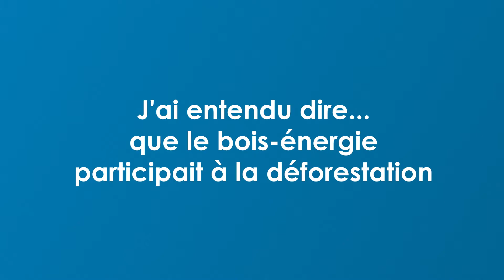Le bois énergie dans "l'interview pendule", l'ITW qui remet les pendules à l'heure.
J'ai entendu dire que le bois-énergie participait à la déforestation. Vrai ou faux ? Antoine d'Amécourt, fait le point sur une énergie renouvelable incontournable à l’heure de fortes tensions énergétiques "L'interview pendule" - l'interview qui remet les pendules à l'heure !